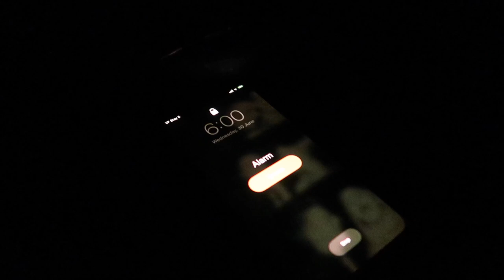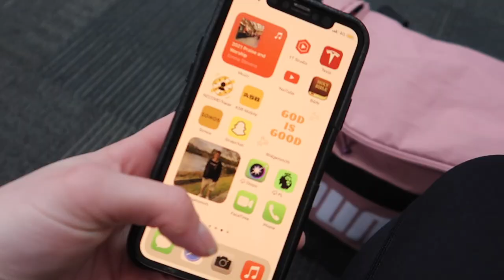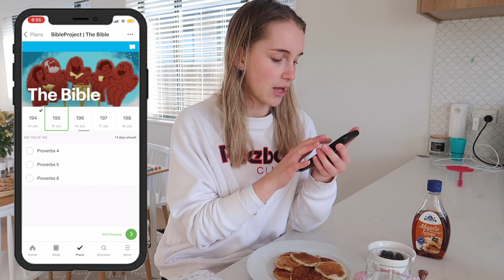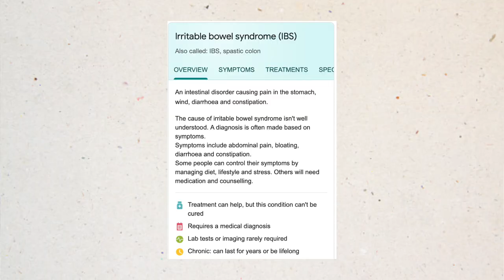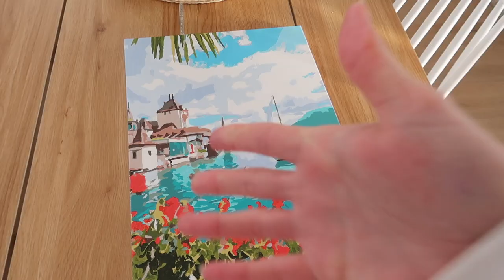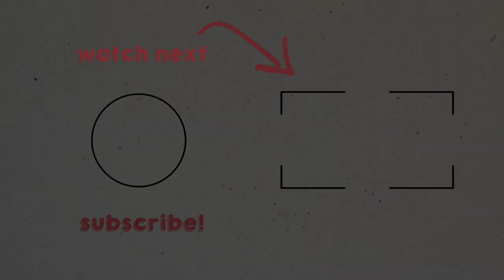my 6am morning routine | Emma Stevens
Heya guys and gals! Here's an updated morning routine for you all for a work/uni morning, enjoy!

Emma Stevens
Waikato University
Hamilton 3255